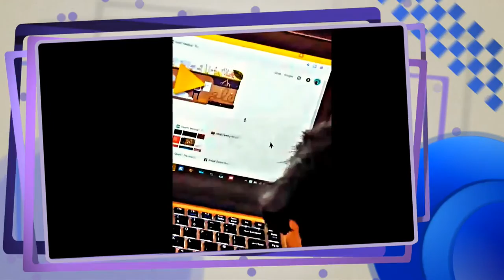My Dog Tries To Eat The Laptop Screen 😂💖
My dog Tilly is attacking the laptop sceen, & trying to eat the mouse cursor. She is so funny, cute, & lovable.